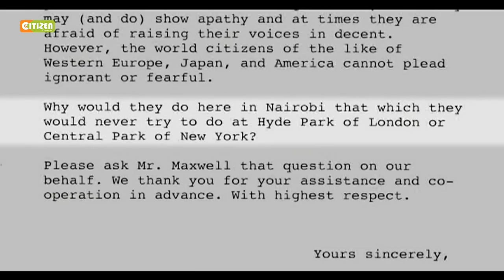Strength Of A Woman: Nobel Peace Laureate, Wangari Maathai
Strength Of A Woman .